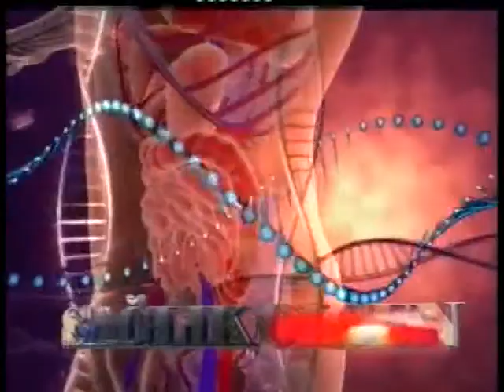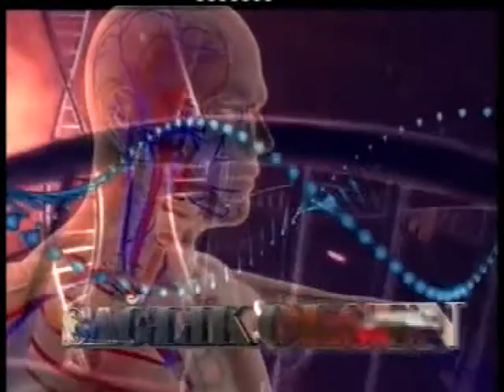SAĞLIK PROGRAMI BÖLÜM12 DR İNAN ALIŞIR ÜROLOJİ